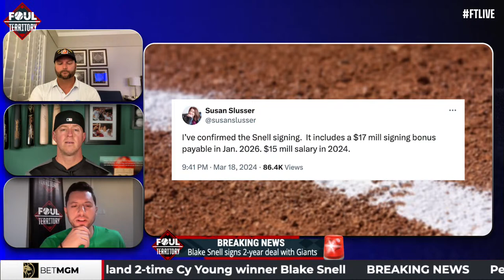BREAKING - Blake Snell signs with the Giants | Foul Territory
FTLIVE reacts to Breaking News! Scott Braun, A.J. Pierzynski, Erik Kratz welcome Senior Insider Ken Rosenthal to react to tonight's bombshell: the San Francisco Giants sign Blake Snell to a 2-year, $62 million deal.